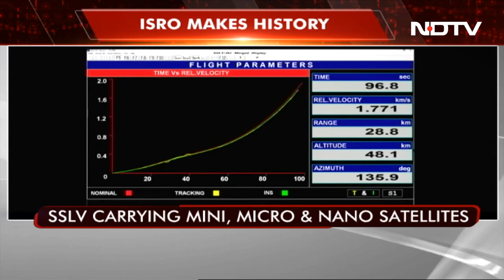Azaadisat 2, Placed Into Orbit By ISRO, Was Developed By Schoolgirls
SSLV-D2, the Indian Space Research Organisation's (ISRO) new rocket successfully placed three satellites into the intended orbit shortly after its launch from Sriharikota, Andhra Pradesh this morning. One of the three satellites that were placed into the orbit was AzaadiSAT-2, an 8.7 kg satellite developed by 750 girl students from across India. NDTV's Sam Daniel spoke to some of them at Sriharikota.